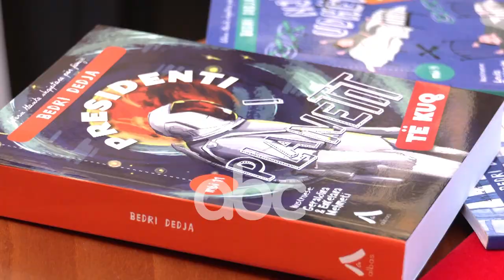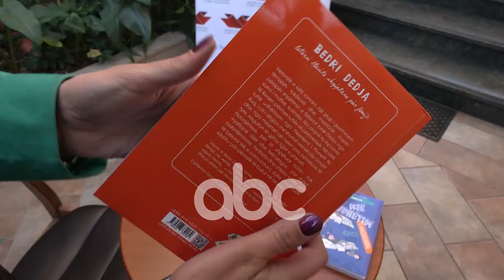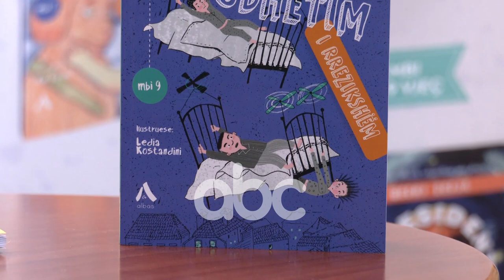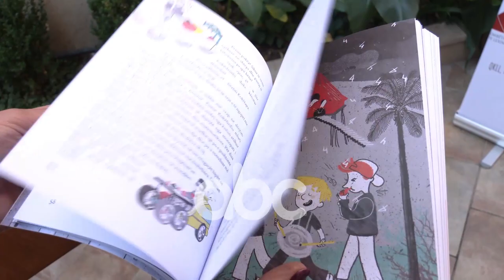Bedri Dedja nderohet pas 2 dekadash, e bija: E lumtur qe vepra e tim eti po ribotohet | ABC News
Shkrimtarin i njohur  i viteve '60 mjeshtri i madh Bedri Dedja, pas  nderimeve të shumta nderohet nga presidenti në 90-vjetorin e lindjes  me titullin e lartë “Kalorësi i urdhrit të Skënderbeut”.

“Që nga muaji janar nuk kam lëvizur, vetëm babai më bëri të vija këtu dhe për hir të tij do shkoja deri në fund të botës. Pas dy dekadash ia dha vlerësimi që ka pasur gjithmonë. Ishte një gëzim i madh nderimi që i bëri presidenti i Republikës”, thotë e bija Edlira Dedja.

Ajo ndihet e emocionuar, si kujtim të veçantë nga i ati ajo ka këtë. “La një gjurmë të madhe. Dorëshkrimi i librit ‘Presidenti i planetit të kuq’ që ai e la, unë e mora dhe e botova. Ishte si një detyrë që ia ma la”, thotë ajo.

Së bashku me nderimin, ka nisur edhe botimi i plotë i veprës së tij në bashkëpunim me botuesen Rita Petro. E ku janë kujdesur që ti përcaktojnë edhe moshën se kur duhen lexuar.

“Unë kam menduar se Ministria e Kulturës, Ministria e Arsimit ose vetë shtëpitë botuese do të interesoheshin. Ka qenë një heshtje totale dhe unë vendosa vetë që ti dixhitalizoj”, shprehet Dedja.

Ndër botimet e saj Edlira veçon “ Presidentin e planetit të kuq”, vepër e kritikuar nga sistenmi në vitet 60

Sëbashku me botimin e kolanës, ai do të flaës edhe në disa gjuhe të botës.

Kontributi i tij  është  i shumëfishtë  si Akademik dhe profesor në fushën e pedagogjisë dhe psikologjisë,ka qenë një personalitet shumëplanësh në krijimtarinë letrare shqiptare për të vegjlit dhe atë shkencore për të rriturit: poet e prozator, përrallëtar e dramaturg, tregimtar e publicist, novelist e romancier, përkthyes, gazetar e kritik, studiues i psikologjisë, per merita të veçanta ai është . Fitues i shumë çmimeve letrare, "Qytetar Nderi" i Beratit, mbajtës i "Çmimit të Republikës", "Urdhërit Naim Frashëri" dhe titullit "Mjeshtër i Madh", Bedri Dedja është vlerësuar gjithashtu nga Qendra Ndërkombëtare e Biografive në Kembrixh, duke zënë vend në Vëllimin e XVI të biografive si autor i shquar i shekullit .